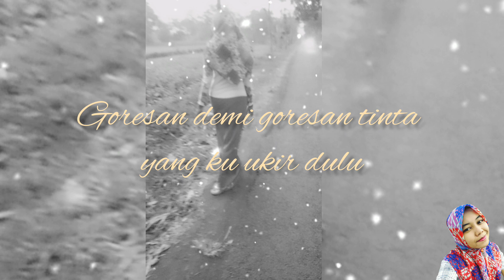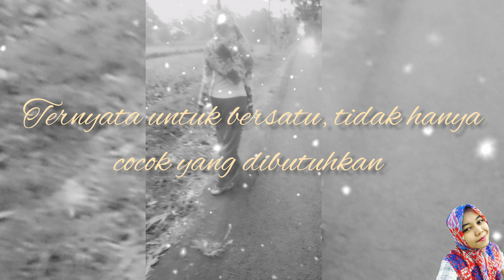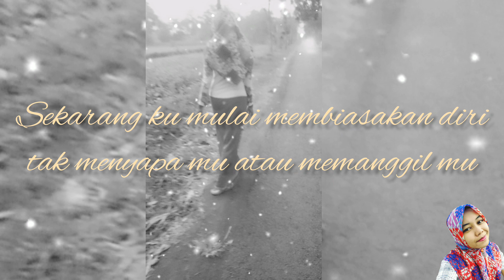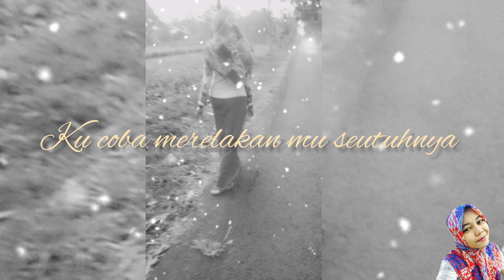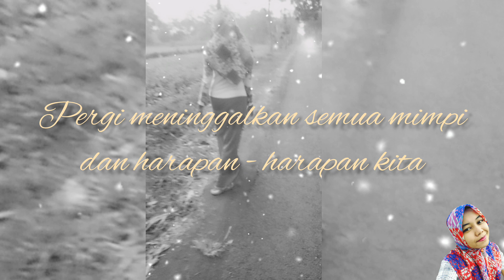Melepaskan || Musikalisasi Puisi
Judul : SS. Umma
Karya : SS. Umma
Voice : SS. Umma
Editing : SS. Umma